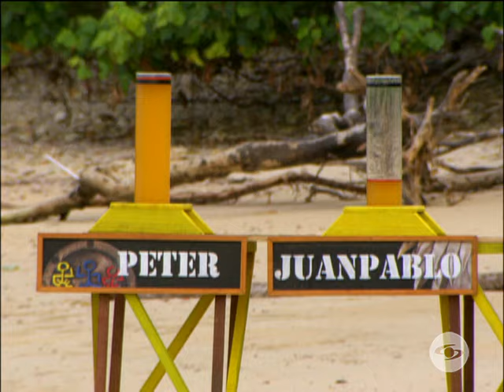Desafío 2008: La Lucha de las Regiones - Capítulo 54 | ¡Intensos Desafíos de Salvación!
En este emocionante capítulo 54 de 'Desafío 2008: La Lucha de las Regiones', los participantes se enfrentan a dos pruebas de salvación que pondrán a prueba su resistencia y habilidades. ¿Quién logrará ganar el codiciado brazalete de salvación? ¡Descúbrelo ahora y no te pierdas ni un segundo de esta competencia llena de adrenalina y sorpresas!